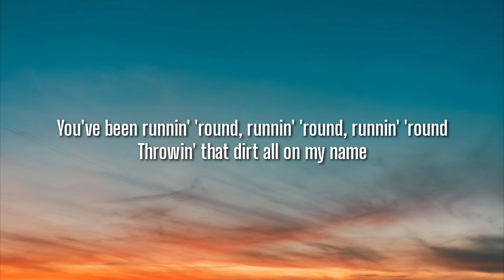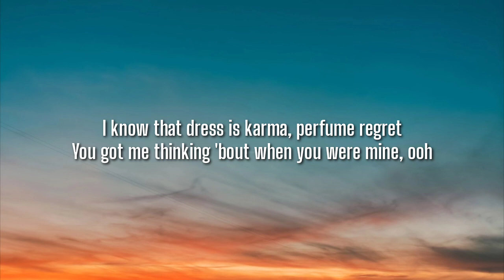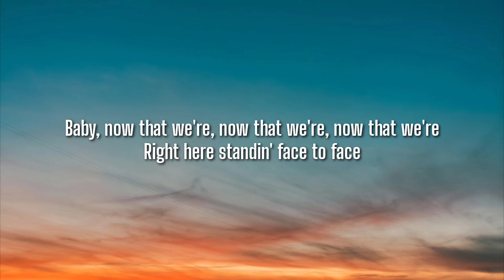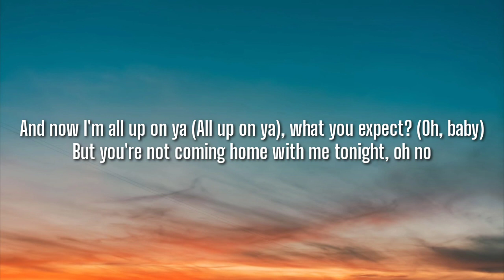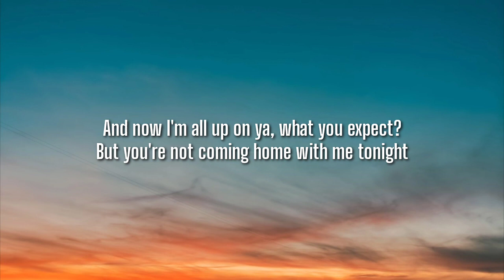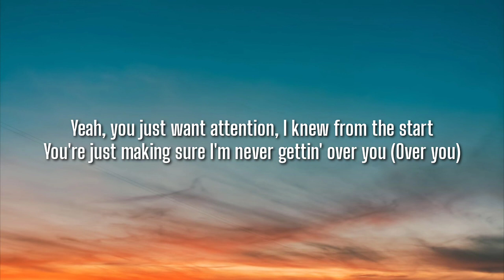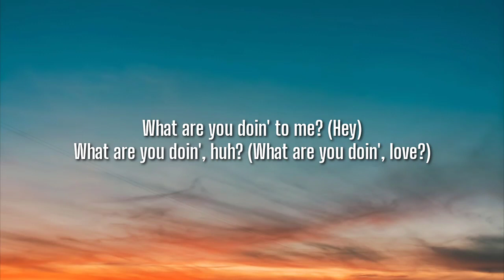Charlie Puth - Attention (Lyrics)